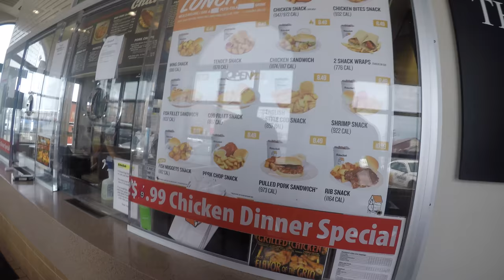Chicken Shack Food Review!!! | Chicken Wings | Food Reaction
Chicken Shack Food Review | Chicken Wings
Here is a little history behind Chicken Shack:

"In 1956 John first experienced Broasted chicken. The second he tasted the food he knew he could make something with this new technology. He was intrigued that the Broasting process enables chicken to be cooked under pressure in its own natural juices. On June 6, 1956, after only 41 days of construction, John and Iola opened their first Chicken Shack in Royal Oak, Michigan. Their customers liked the food so much that the Sobeck’s couldn’t keep up with the demand and had to purchase more Broasters to handle their expanding business!"

Men Amongst Men Podcast
Entertaining Food Reviews. Who likes dry food anyway!
Food, Jokes, Laughter and Complete Fun.
Let Us Eat It First! (Insider)

If you find this entertaining, then come be a fly on the wall on the Men Amongst Men Podcast.
Same Jokes, Laughter and Complete Fun with no Filter. Be Aware!